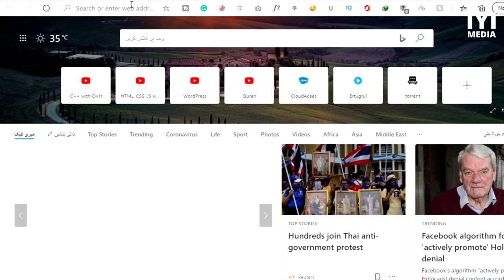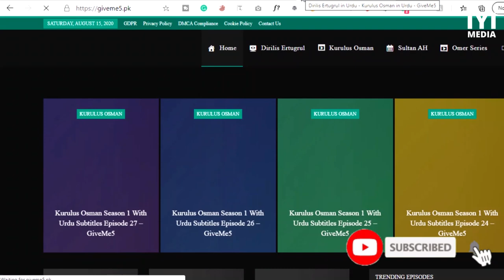How to watch Dirillis Ertugrul All seasons with English or Urdu Subtitles | Ertugrul Ghazi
How to watch Dirillis Ertugrul All seasons with English or Urdu Subtitles | Ertugrul Ghazi by IYI MEDIA

⚫ BUY YOUR FAVORITE ITEMS ONLINE ⚫

⚫IYI ITEMS⚫

▶Ertugrul Shirts
▶Turgut axe
▶Ertugrul Sword
▶Kayi Alp's Official cap
▶Sun Protection Hat Navy color
▶Haleema Sultan Hijab for girls
▶Ertugrul sword for kids
▶IYI flag designed cup
▶IYI Flag
▶Turkey flag

How to Watch Turkish Series in Urdu in Pakistan

This is the series of a forgotten warrior of Islam Ertuğrul who only a few people know about him...This series takes us back in time when the entire Muslim world was on verge of collapse then this warrior of türkíc Kay tribe emerged as the savior of the ummah and became one of the founding members of Ottoman Caliphate!!..

Ertugrul is a brave soldier so he has not worry about any calamities and bring Halime into Tribe and marry her. Season One is in Urdu Dubbing aired on Hum Sitaray. On the internet, there is no HD quality except GiveMe5 website. The Ottoman Empire is the longest time period Empire of Muslims. so it always has an importont part in the history of Muslims. Ottoman Empire is not only long in a time period which is round about 800 years but it is very big in area. When Ottoman empire become to end in that place now near to 47 countries are there...